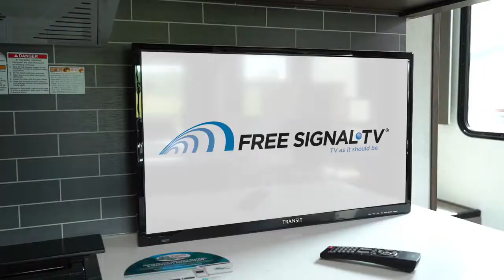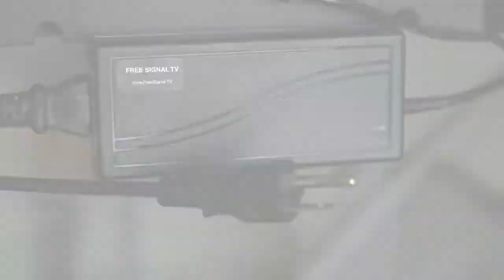Transit 12-Volt TV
Transit by Free Signal TV